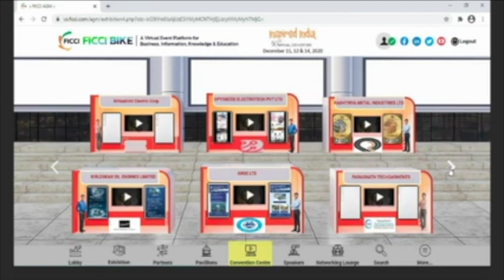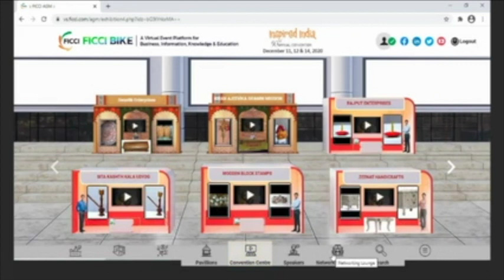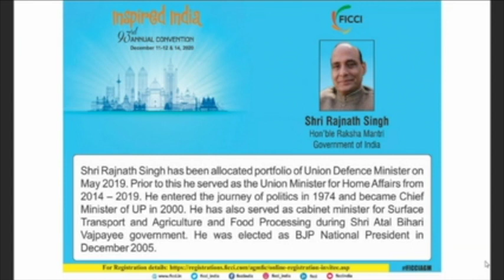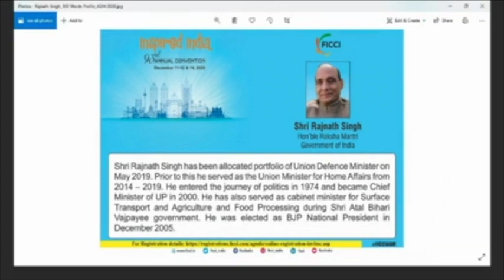Valedictory Session: FICCI's 93rd Annual General Meeting